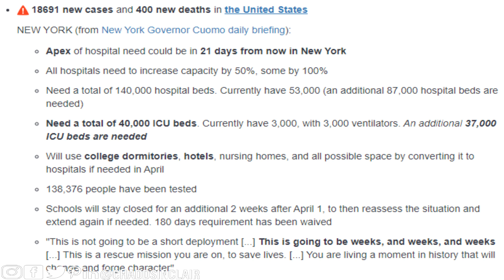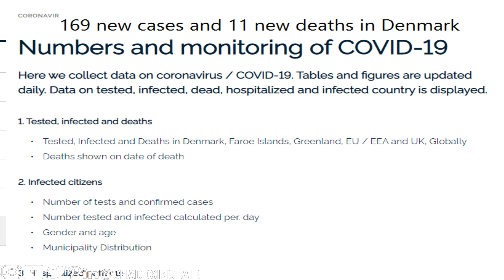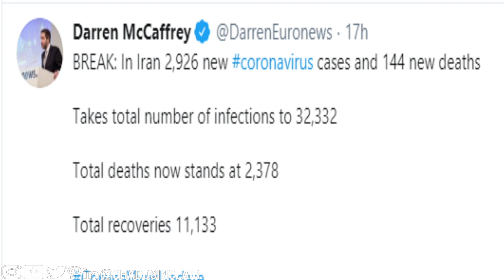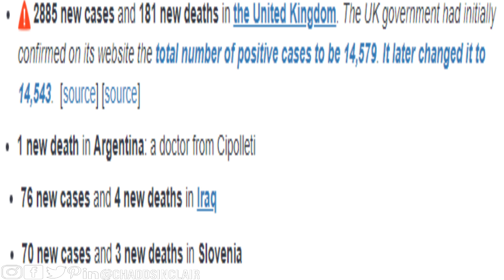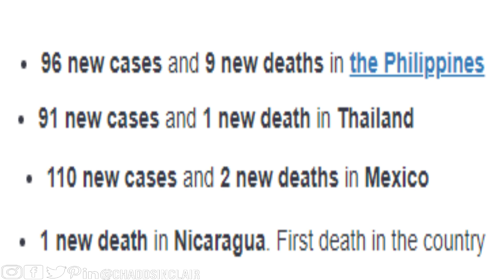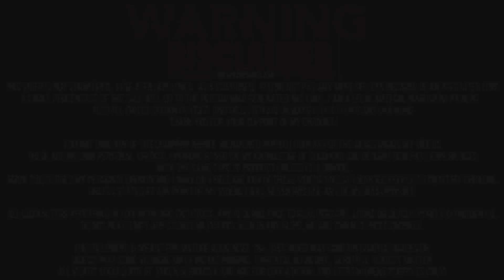Over 3200 People In One Day! Death Toll Reaches 30,000!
The total around the world today, 3/27/2020 The death toll is now over 3000 people a day dying from Covid-19 covid19!
Over Coronavirus Cases: 597,262 Deaths: 27,365
Panama reports 112 new cases and five more deaths from coronavirus
6 new cases and 1 new death in Venezuela
Tracking every case of COVID-19 in Canada 714 new cases and 16 new deaths
6933 new cases and 84 new deaths
788 new cases and 9 new deaths
Ecuador has 1,627 infected and 41 died from covid-19; vehicular circulation is restricted to two days
302 new cases and 3 new deaths
Minsa: Cases confirmed by coronavirus COVID-19 are 635 in Peru (Communiqué No. 36)
1 new case and 1 new death in Togo
Coronavirus updates, March 27: Latest news on the coronavirus pandemic from Pakistan and around the world
Coronavirus The coronavirus map in Spain: 5,138 dead and more than 65,700 cases
The Corona virus is spreading in Norway and the world
229 new cases and 28 new deaths in Sweden
Govt Confirms 2 Deaths From COVID-19
Coronavirus: Deaths reach five, 16 new cases, expert says situation still manageable (Update 2)
3809 new cases and 299 new deaths in France.